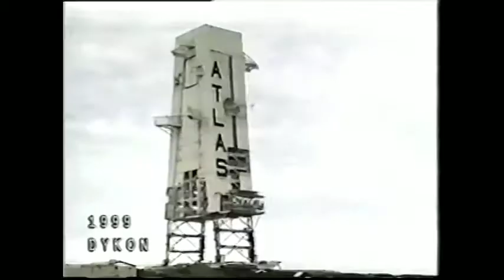Dykon Explosive Demolition Complation In Year 1999 - 2004